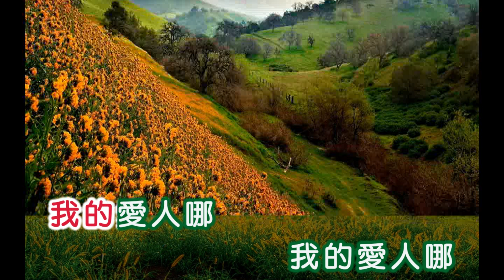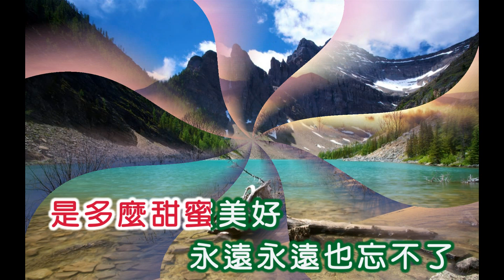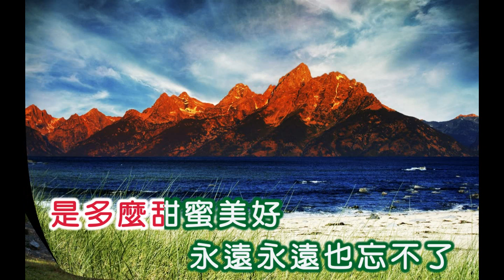葉楓 ~ 我的愛人